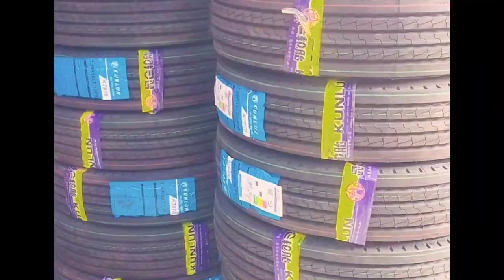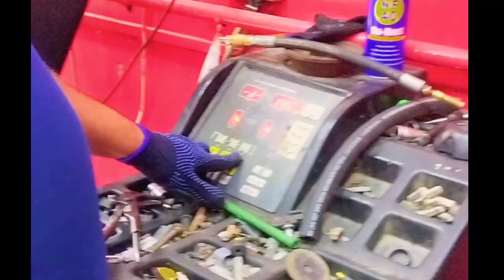New wheel change alignment and balance|when And why to change car wheel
New wheel change and it's alignment, tyre change , why to change car tyre , why tyre balance necessary, old wheel , new wheel , new tyre , wheel change process , @Waqar159